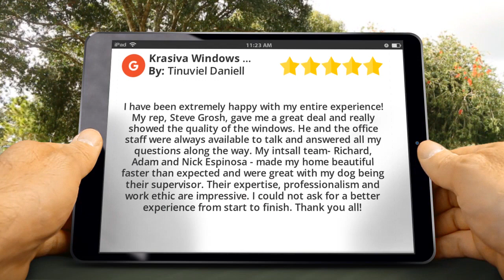Window Replacement Companies Phoenix – Krasiva Windows and Doors Marvelous 5 Star Review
Window Replacement Companies Phoenix – Krasiva Windows and Doors Outstanding 5 Star Review
Krasiva Windows and Doors in Phoenix, AZ

Excellent Five Star Review:

'I have been extremely happy with my entire experience! My rep, Steve Grosh, gave me a great deal and really showed the quality of the windows. He and the office staff were always available to talk and answered all my questions along the way. My intsall team- Richard, Adam and Nick Espinosa - made my home beautiful faster than expected and were great with my dog being their supervisor. Their expertise, professionalism and work ethic are impressive. I could not ask for a better experience from start to finish. Thank you all!'
by Tinuviel Daniell